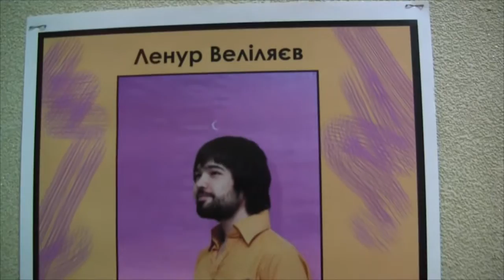Персональна виставка живопису Лєнура Веліляєва «Імпульс»